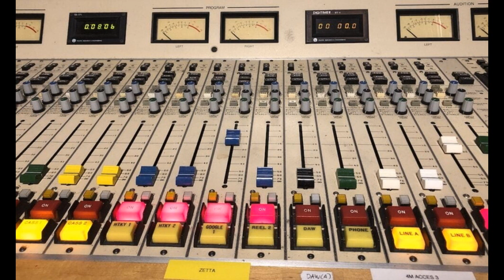HOT 100 (KRBV) Dallas-Fort Worth Aircheck-2000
From October 2000, featuring some of the most talented radio guys I ever worked with at Infinity Broadcasting.
-Howie Black
-Jeff Miles
-Billy The Kidd

The custom song intros were my favorite part of that station and were all produced by Rob Radencic. 3 imaging voice talents were used at that time including:
-Dr. Dave
-Jude Corbett
-Sean Caldwell

1,884-foot tower, running 100,000 Watts! The station is KJKK-JACK FM today.